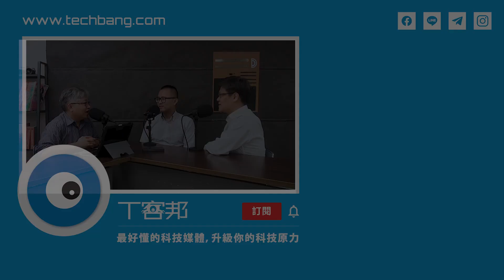也有「反射式」和「雙穩態」！1677萬色的電子紙膽固醇液晶來了丨T客播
00:00 開場
00:10 本日主題：膽固醇液晶
01:51 談一下什麼是膽固醇液晶，它跟膽固醇有什麼關係？
03:44 膽固醇液晶和現在大家常用的液晶螢幕的液晶有什麼不同？
06:34 對比膽固醇液晶和電子墨水技術，優缺點各是什麼？
08:41 目前膽固醇液晶的解析度如何？
11:59 膽固醇液晶閱讀器目前的翻頁速度表現如何？
12:51 膽固醇液晶主要的市場會是什麼樣的客群？
17:09 為什麼膽固醇液晶這麼久才開始要進入消費性市場？
19:07 為什麼膽固醇液晶比電子墨水更適合應用在戶外的環境？
22:36 目前膽固醇液晶還有哪些問題需要解決？
29:02未來膽固醇液晶還有哪些發展的方向？
33:05 END

來賓：富動科技總經理陳正育、市場行銷顧問楊景堯
主持人：陳皓朋